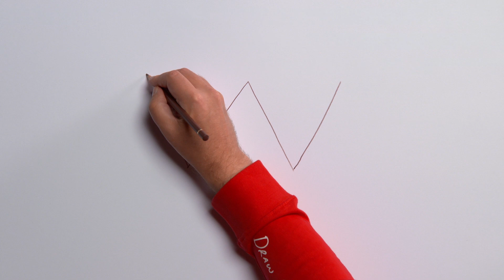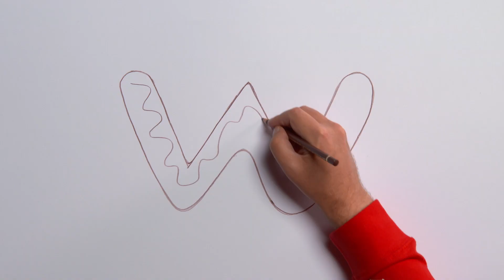W for Wienerbrød | Øisteins Blyant ABC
Øisteins Blyant ABC - W for Wienerbrød
Lær å tegne et wienerbrød med Øistein Kristiansen.

Hver lørdag legger jeg ut nye videoer til deg.